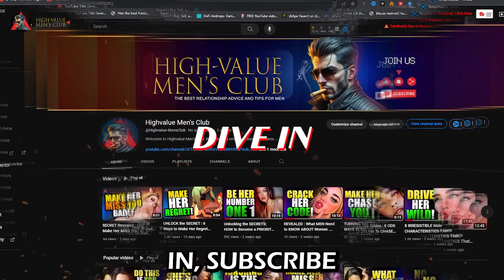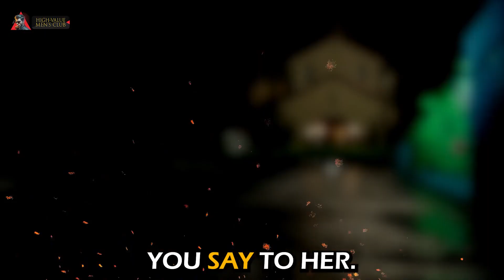How to Create SEXUAL Attraction with WOMEN?.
Welcome to your club! In this video, we will explore the secrets of creating intimate attraction with women. Discover the techniques, psychology, and strategies that can help you build genuine connections. Whether you're looking for love or want to improve your dating life, this video has you covered. Join us on this exciting journey to unlock the mysteries of human attraction and be a real highvalue man.

1. The videos we're creating will not impact the original works in any negative way.
3. The videos are thoroughly transformative in nature; we're utilizing only the audio component and, if necessary, tiny pieces of video footage.

Welcome to HighValueMensClub! We're here to empower men to become the best versions of themselves, both in their personal lives and in relationships. Our channel offers valuable advice, insights, and discussions on topics like self-improvement, dating, communication, and building fulfilling relationships.